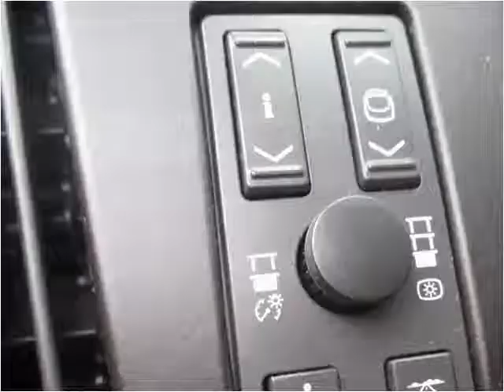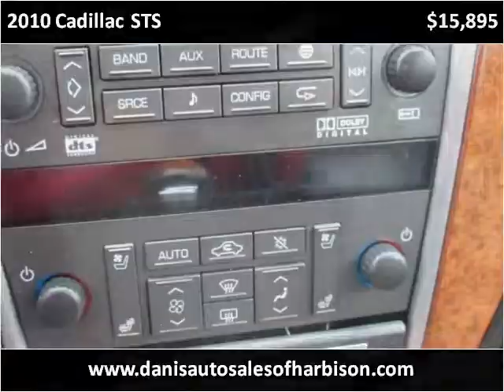2010 Cadillac STS Used Cars Philadelphia PA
This 2010 Cadillac STS is available from Dani's Auto Sales.